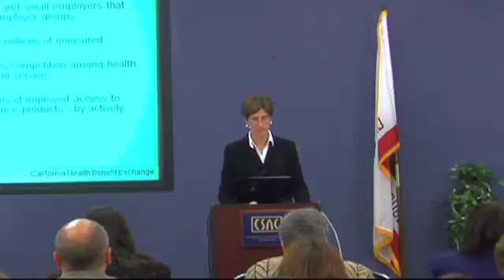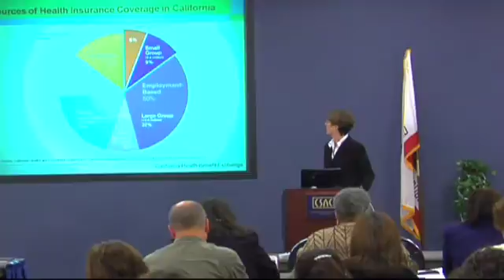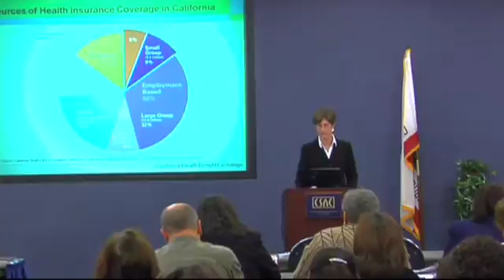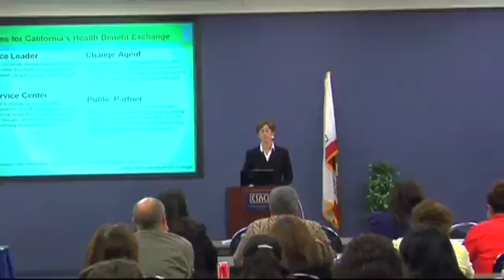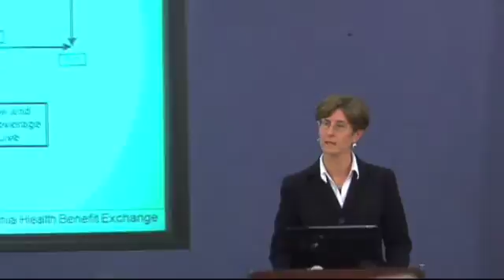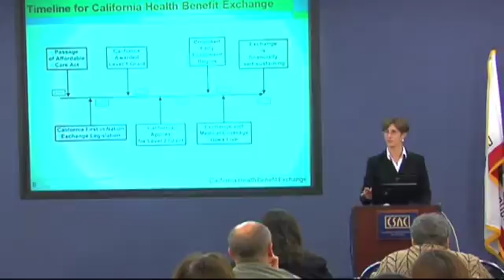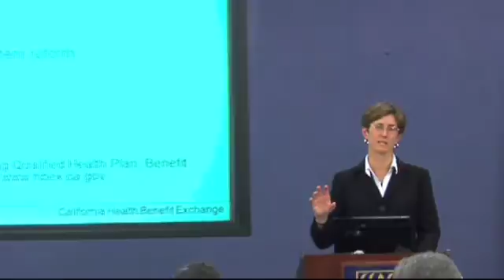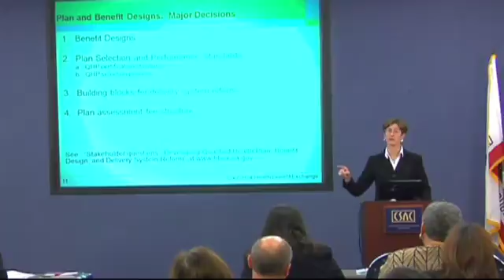CPAT Seminar April 3, 2012/Sacramento: Understanding the California Health Benefit Exchange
CALIFORNIA PARTNERSHIP FOR ACCESS TO TREATMENT (CPAT)

Guest Speaker: Kim Belshé
Senior Policy Advisor for Public Policy Institute of California
California Health Benefit Exchange Board Member

CPAT is proud to co-host this event with
California Chronic Care Coalition, California Primary Care Association, California Senior Advocates League and NAMI California